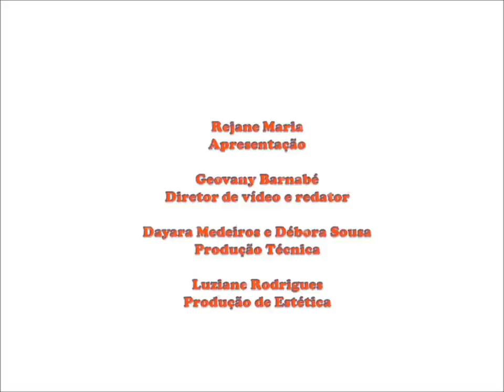Portal EMJP: Diretor Marcos Vinícius recebe homenagem de Romário.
Diretor da Escola Ministro Jarbas Passarinho, Camaragibe - PE recebe bola autografada do atual deputado Romário como forma de homenagem a todos os serviços prestados a educação na cidade.